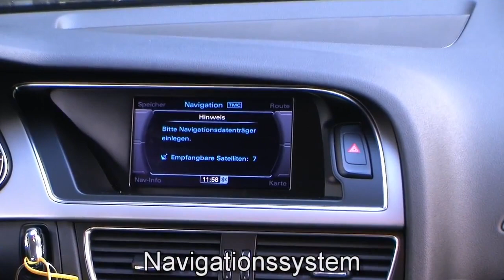Autohaus S+K Audi A4 1 8 TFSI Avant Attraction 0334